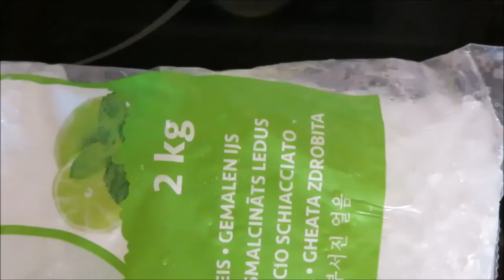5 Minuten EIS ohne ZUCKER - Cremig lecker!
Jetzt schmeckt Eis wieder besonders gut.Wenn du keins zu hause hast kannst du blitzschnell welches machen. Rezept für 1 Pers. 200g Erdbeeren, 25 ml Sahne, 25 ml Milch.Wer möchte 1 Essl Rohrzucker. Eiswürfel, Salz und 2 Gefriertüten.
Tipp mit diesem Trick wird auch Bier in wenigen Minuten eiskalt. Wer es ausbrobieren möchte der nimmt 100g Eis und 23g Salz.
Licensed Photo by my self, Freie Weltkarten. Animation erstellt von Mario Müller. Die Haftung auf Schaden­ersatz wegen Verletzungen von Gesundheit, Körper oder Leben und grob fahr­lässiger und/oder vorsätzlicher Verletzungen meiner Pflichten als YouTuber bleibt uneinge­schränkt.